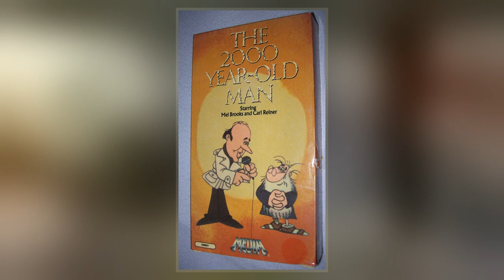2000 Year Old Man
The 2000 Year Old Man is a comedy sketch, originally created by Mel Brooks and Carl Reiner in the 1950s and first publicly performed in the 1960s. Brooks plays a 2000-year-old man, interviewed by Carl Reiner in a  of comedy routines that were recorded into a collection of records, as well as being performed on .